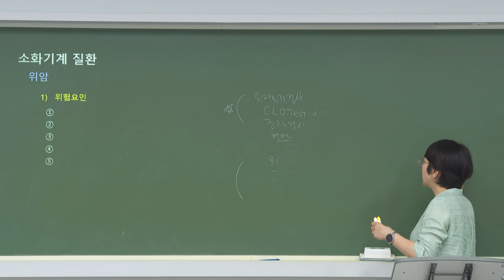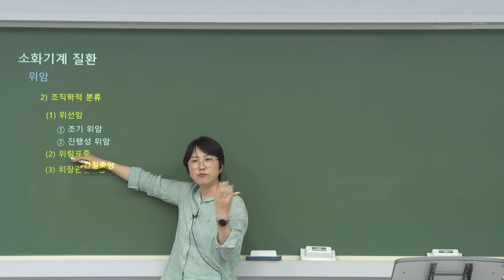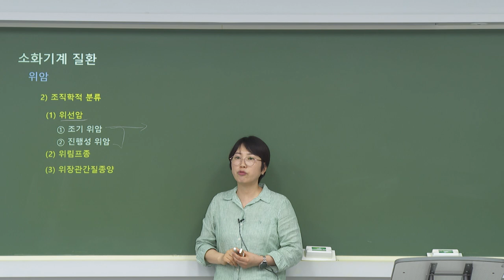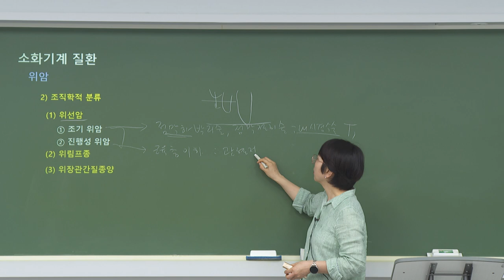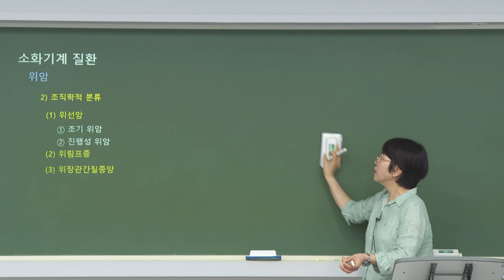의학이론 완전정복 - 이지이교수님(소화기계질환 위암)